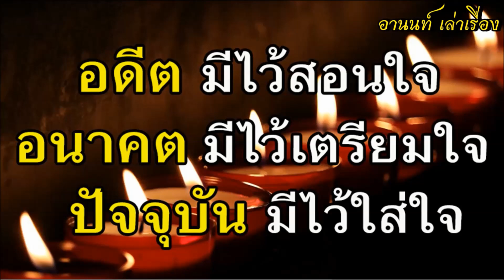ทำบุญ อานิสงส์ได้มากน้อย รู้ได้ยังไง ใช้อะไรเป็นตัววัด ใช้ชีวิตอย่างไรให้คุ้มค่าที่สุด อดีตสอนใจ อนา